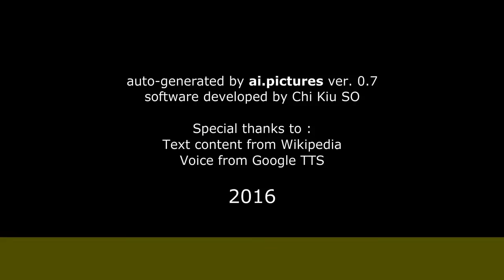Michelle Vieth - Biografía